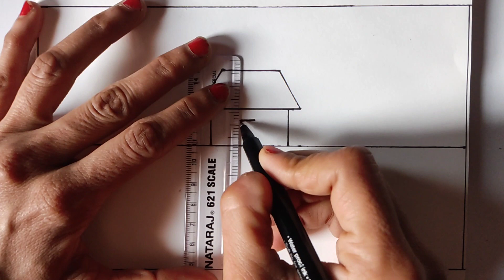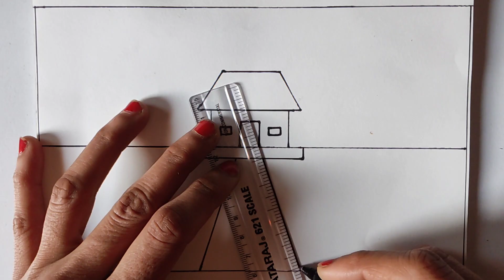Very Easy house scenery drawing||How to draw house scenery with colour||Scenery drawing step by step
scenery house landscape Very Easy house scenery drawing||How to draw house scenery with colour||Scenery drawing step by step